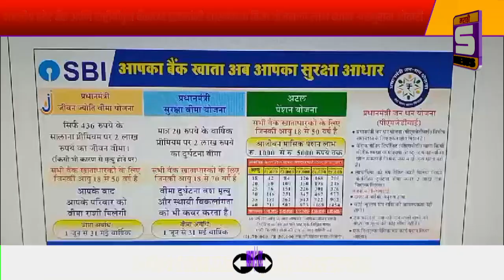भारतीय स्टेट बँक आणि राष्ट्रीयीकृत बँकाच्या ग्राहकांनी शासनाच्या विमा योजनांचा लाभ घ्यावा